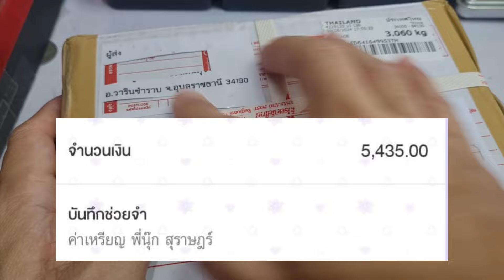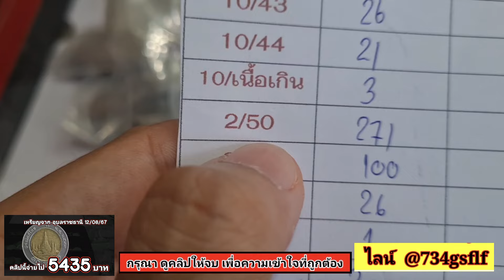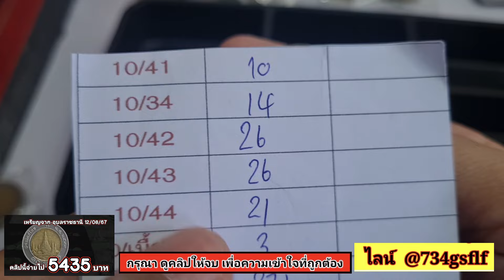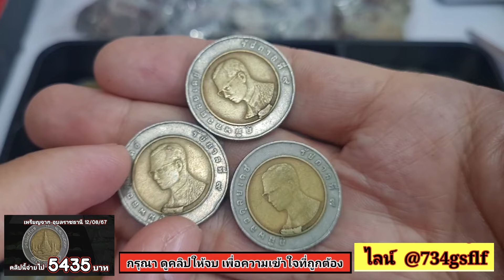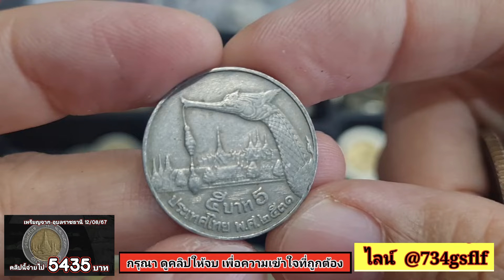คลิปนี้​ จ่าย​ 5,435 บาท​ เหรียญ​จาก​ อุบล​ราชธานี​